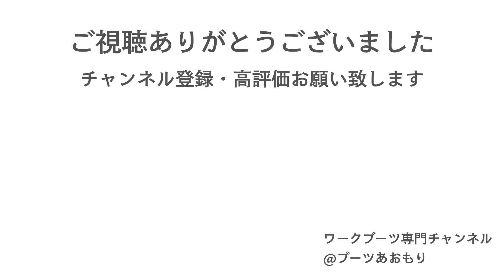【メイカーズ】M -43タイプのブーツ紹介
●ワークブーツ専門チャンネル
00:00 　【メイカーズ】M -43タイプのブーツ紹介
00:42　メイカーズ　GMM STORE別注のBONEの紹介
01:42　比較するブーツの紹介
04:01　ブーツ比較の紹介
07:05　今回のまとめ

こんにちは。ワークブーツを中心にエイジングを紹介しています、「ブーツあおもり」です。

ブーツには〇〇タイプや〇〇モデルの靴があります。
今回はM -43タイプのブーツの紹介です。

メーカーはメイカーズでGMM STORE別注のBONEです。

別注の内容はドクターソールに変更されています。

R5.8.24現在まだ在庫がありました。

早く在庫の情報を紹介したく突貫で編集しました。